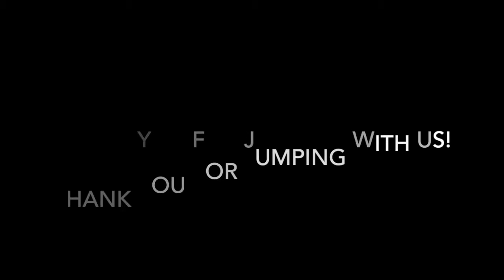Skydive Tennessee Laura Polanco